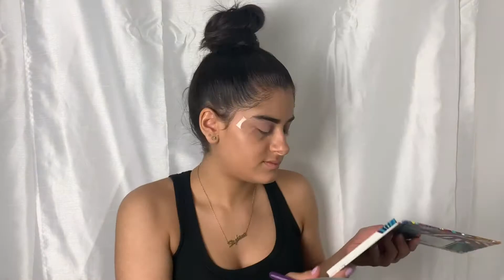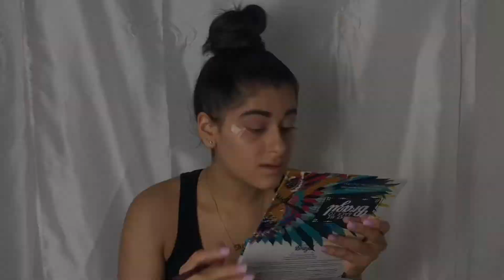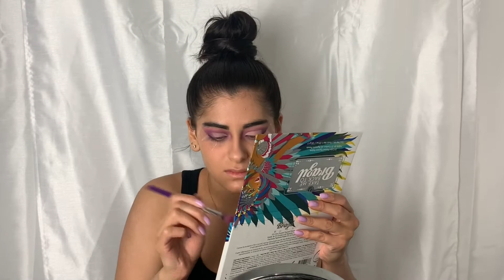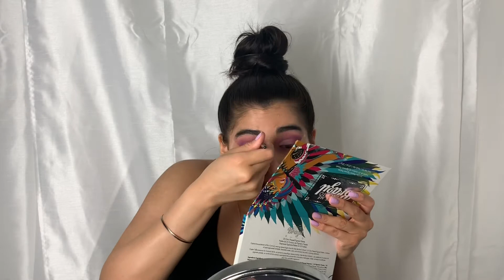White Glitter Purple Cut Crease 🔮💜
Hi babes, in today’s video, I’m doing a white glitter with green specks Purple Cut Crease using the Take Me Back To Brazil Palette💜🔮If you want to see how I accomplished this look  , keep watching !

Comment any suggestions you guys want to see me do 💛